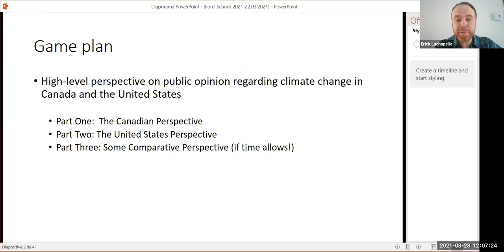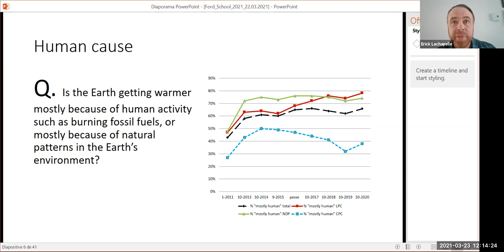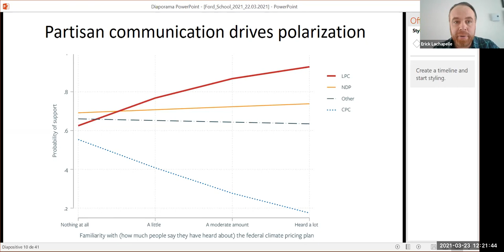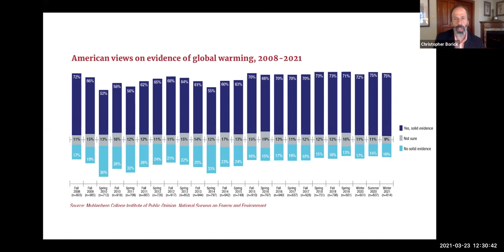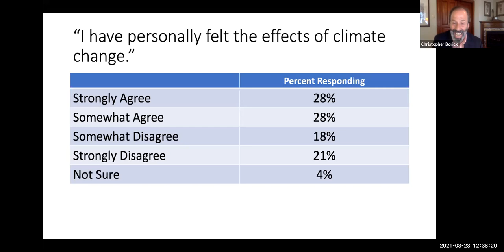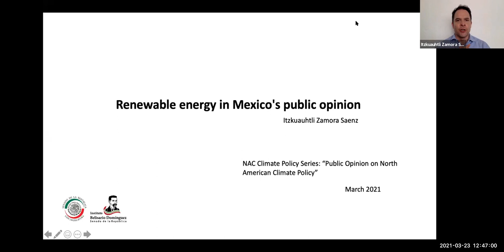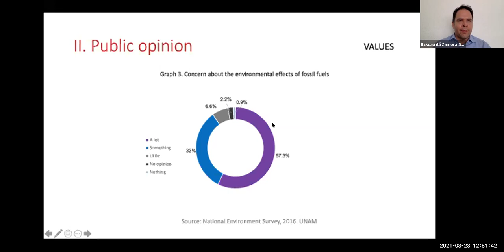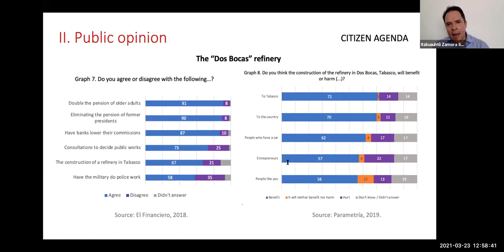Public opinion on North American climate policy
Christopher P. Borick, Erick Lachapelle, and Itzkuauhtli Zamora Saenz discuss what Canadian, United States, and Mexican public thinks about climate change, and about how government policy should address it. March 2021.